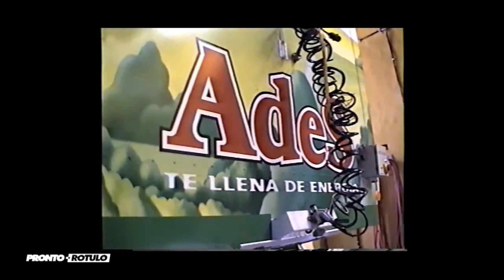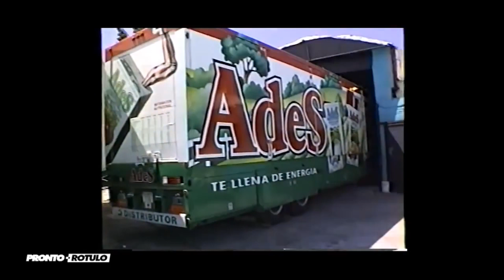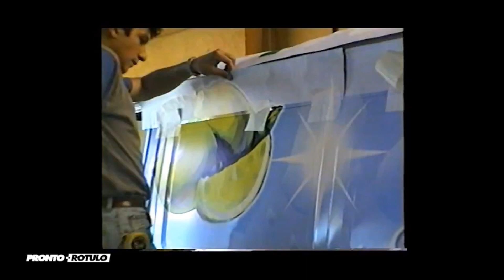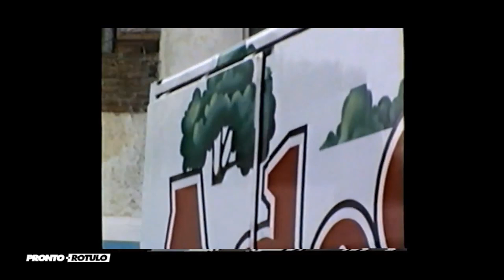La historia de Pronto Rotulo Argentina - Parte 1 año 1997 Car Wrapping since 1993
Pronto Rotulo ARG 97 - Parte 1
Si hay algo que caracteriza a Pronto Rotulo es la imagen visual.
Luego de 26 años ha marcado épocas tanto en Argentina como en España.

Por ello envitamos a los mas jóvenes a que recorran con nosotros parte de esa historia en la que comprenderán la magnitud de los trabajos que generamos en nuestra empresa junto a empresas de primera linea.